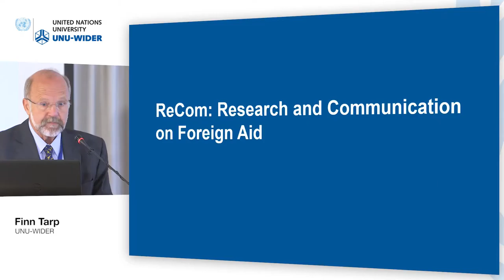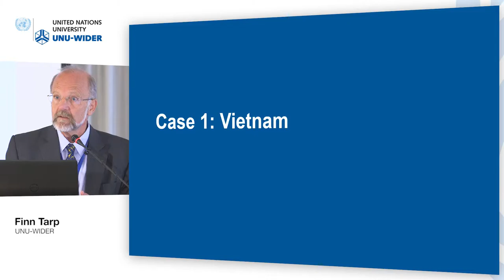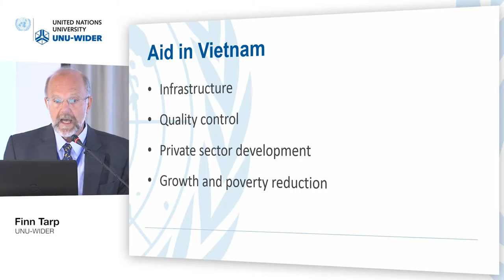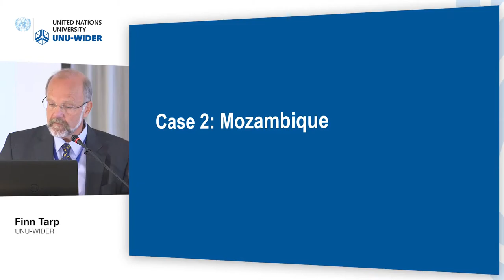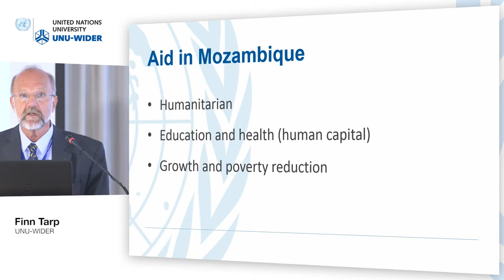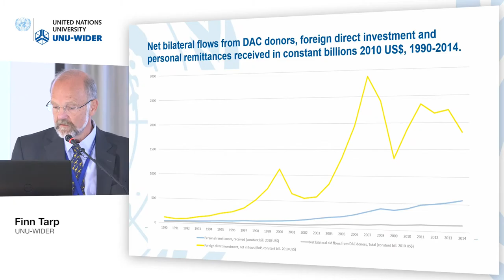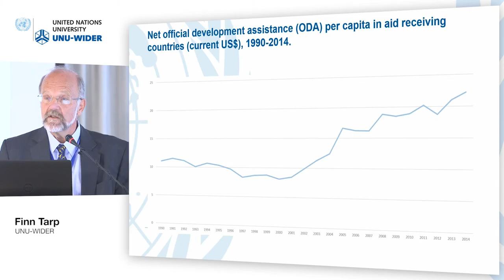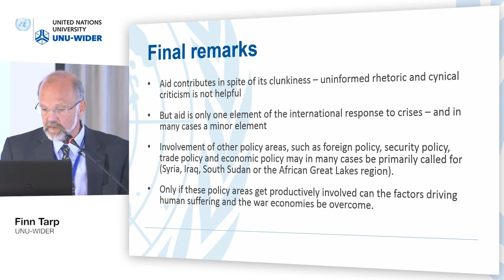Responding to crises conference - What is the role of the international community 3/5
Finn Tarp, UNU-WIDER